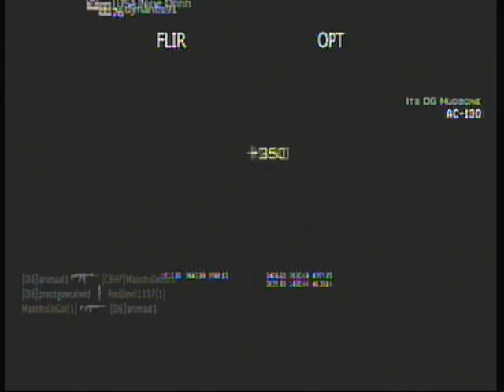MW3- AC130 GAMEPLAY 16-1 (COMMENTARY)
Almost going flawless  with my acr blue tiger 2 atatchments, using red dot sight and a silencer, running  scavenger pro quikdraw pro, and stalker pro.